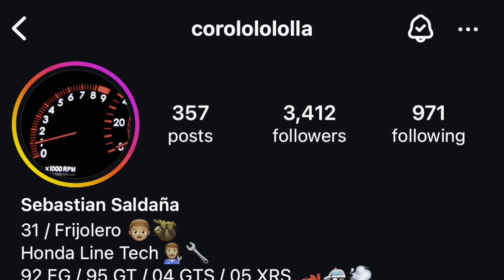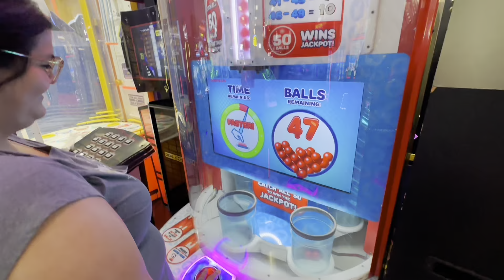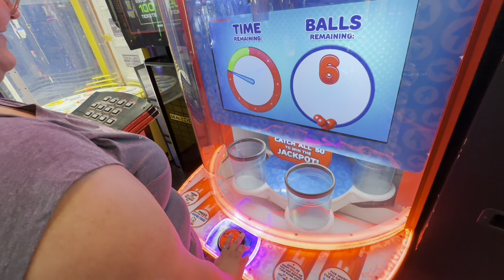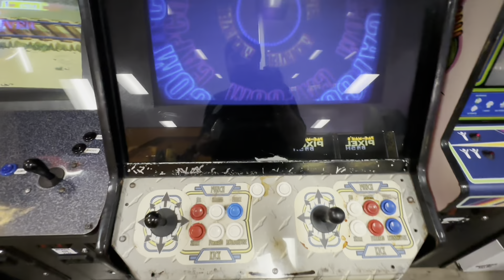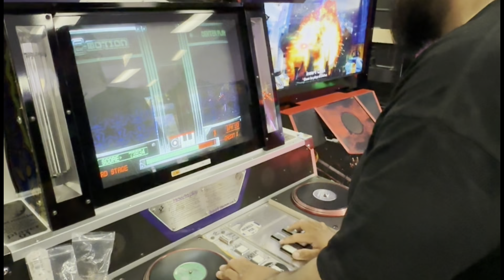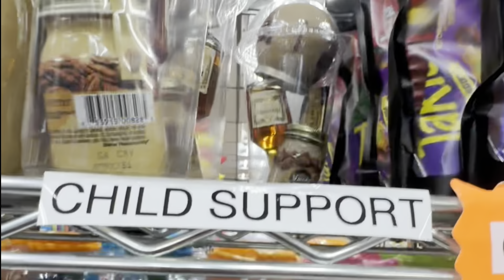Nickel Nickel Garden Grove CA post ToyotaFest 2024